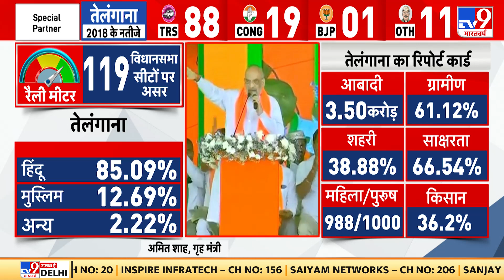Telangana के करीमनगर में गृह मंत्री Amit Shah ने चुनावी रैली को संबोधित किया| Telangana Elections